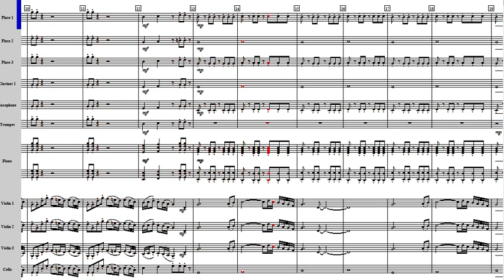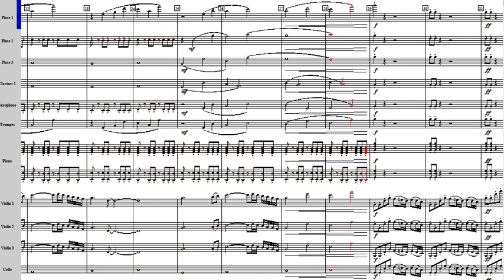you just activated my trap card bgm - orchestra with sheet music score